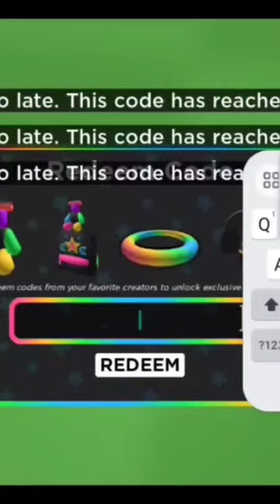Getting my fav youtuber's limited ugc @WaffleTrades roblox waffle fypシ゚viral